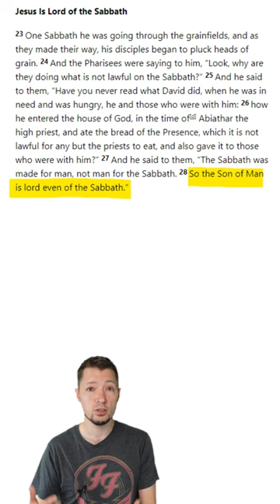Did Jesus say he was God?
Have you ever heard the claim that Jesus never said he was God, or read the Bible yourself and struggled to see it for yourself?  There's actually a good reason why many people think this.  It's because of the way Jesus said it; he used ancient language that was understood in his culture, but is not understood in our modern culture.  Jesus probably would say it in a different way that is more clear to us if he were here today.  We need to uncover the phrases and words that an ancient person would have used to make a divine claim, and that's exactly what we do in this video!  We'll explain what the title Son of Man meant and why Jesus used it to talk about himself.  We'll briefly touch on why he used the title in third-person, which is a common reason this topic of Jesus' deity seems confusing.  We'll also explain how other religions viewed the title "Son of Man" and what it meant to everyone living in the area.  Finally, we'll explain where Son of Man comes from in the Bible.  With a little detective work we can find out whether or not Jesus really claimed to be God or not.  Let's study and uncover the deeper meaning of Jesus' claim to be the Son of Man!

Scripture referenced in this video:

Daniel 7:13-14 (ESV):  13 “I saw in the night visions,
and behold, with the clouds of heaven
    there came one like a son of man,
and he came to the Ancient of Days
    and was presented before him.
14 And to him was given dominion
    and glory and a kingdom,
that all peoples, nations, and languages
    should serve him;
his dominion is an everlasting dominion,
    which shall not pass away,
and his kingdom one
    that shall not be destroyed."